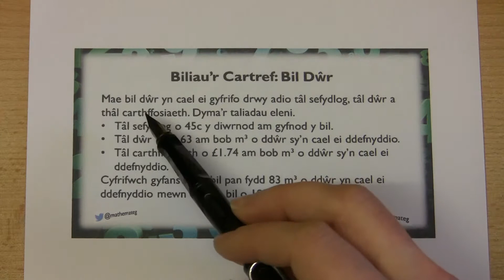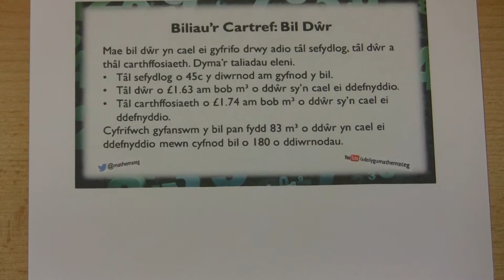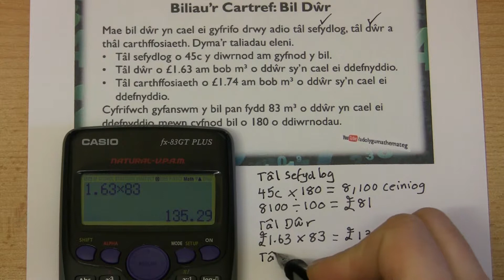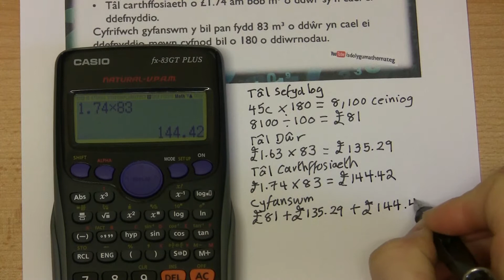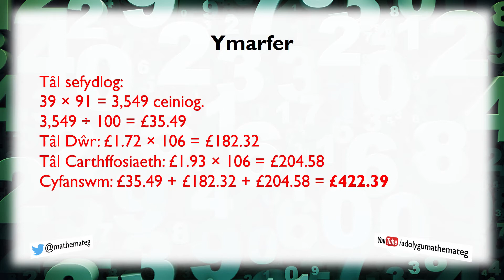[223 Rh/S] (194 S/1) Biliau'r Cartref: Bil Dŵr a Charthffosiaeth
Sut ydych yn cyfrifo cyfanswm bil dŵr? (Lefel 5.)